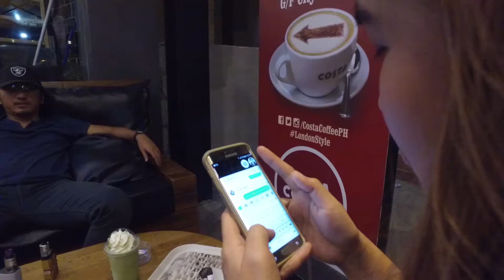Bowling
Song: Down in Flames
Artist:Matthew Parker